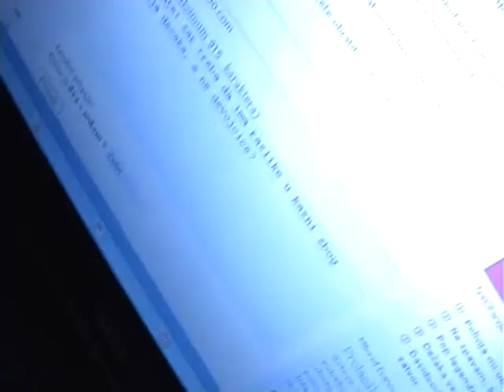Distant father torch - video by Zartz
one of the wiews on distant torch